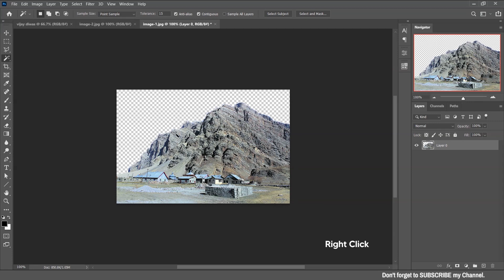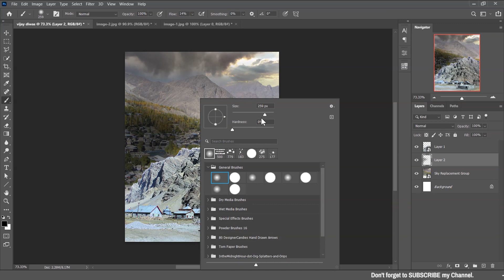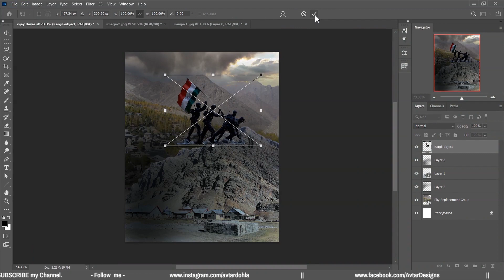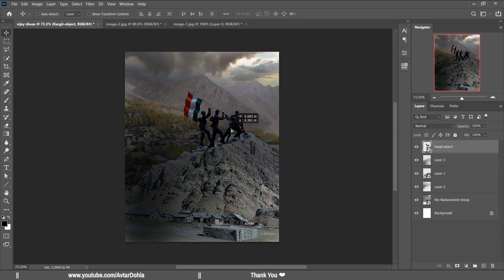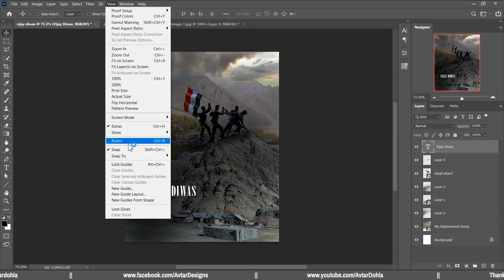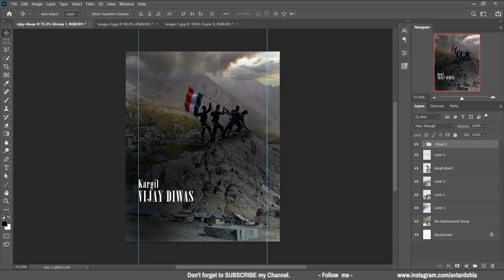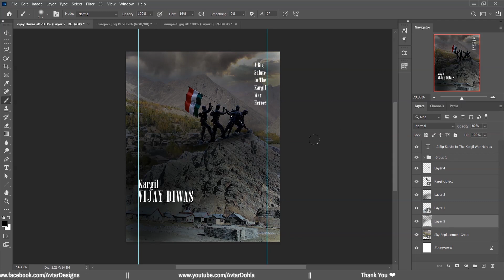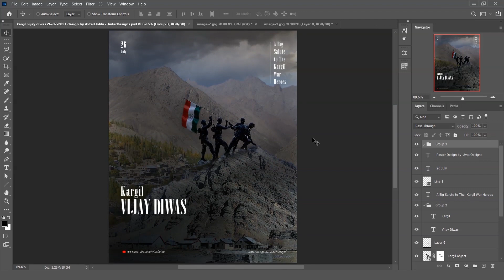Poster Design in Photoshop CC 2021 | Poster Design Tutorial | Make Poster Using Photo Manipulation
Poster Design On Kargil Vijay Diwas 2021. Learn How to Make a Poster in Photoshop cc 2021 Using Photo Manipulation. Easily Create Poster in Photoshop.
Poster Design Tutorial 2021

▶ Create Motion Graphics Video ad design for Social Media | Animated poster design in Premiere Pro cc

▶ How to use emoji in Laptop/Computer 2021 | Apne Laptop me emoji kaise laye 2021 | Show emoji in PC